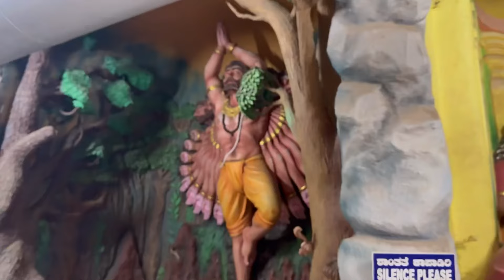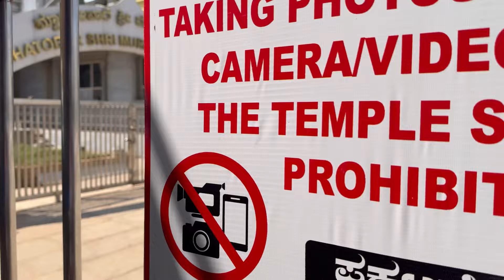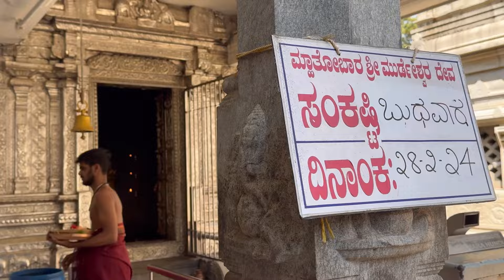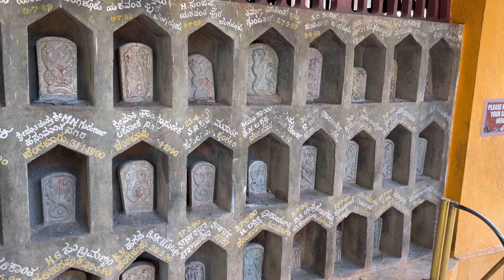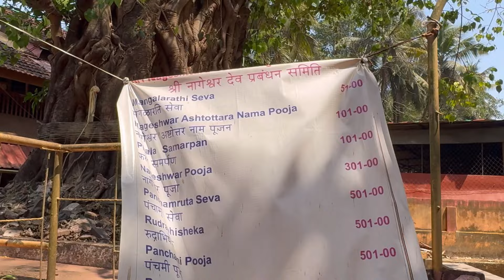#15 Чуть не перевернулись в автобусе и сбили собаку. Экскурсию в Мурдешвар и Гокарну.Индия,Карнатака